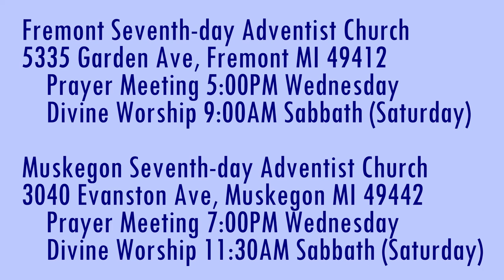The Weeping Prophet Jeremiah 3:22b-25 Covered by Shame & Reproach